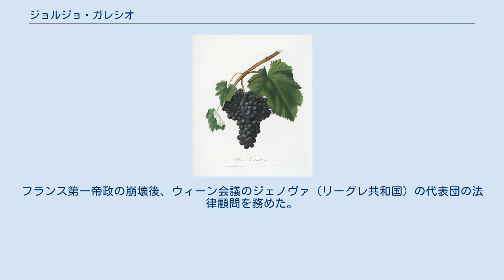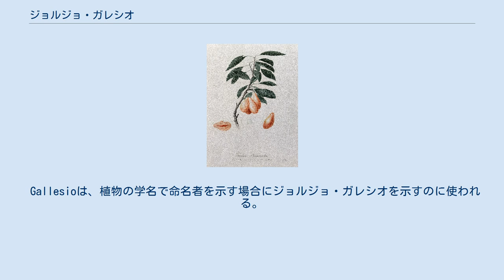ジョルジョ・ガレシオ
ジョルジョ・ガレシオ（Giorgio Gallesio、1772年5月23日 - 1839年11月30日）はイタリアの判事、役人である。
イタリアの果実の画集、"Pomona Italiana"などを出版した。
 Pomona Italiana サヴォーナのFinalborgoで法律家の家系に生まれた。
1793年にパヴィア大学で法律の学位を取得し、判事として働く一方、大農園を経営した。
サヴォーナがナポレオンに占領された後、1911年にサヴォーナの副知事に任命された。
フランス第一帝政の崩壊後、ウィーン会議のジェノヴァ（リーグレ共和国）の代表団の法律顧問を務めた。
リーグレ共和国がサルデーニャ王国に併合されるとサヴォイア家のために働いた。
 有名な植物画集、『イタリアの果実』（"Pomona Italiana"）は160枚の手彩色の図が付けられた著作で1817年から1839年までかけて出版された。
その他の著書として、フランス語でかかれた『柑橘類』（"Traité du citrus'":1811）や『植物育種の理論』（ドイツ語版:1814年、イタリア語版:1816年）がある。
 Gallesioは、植物の学名で命名者を示す場合にジョルジョ・ガレシオを示すのに使われる。